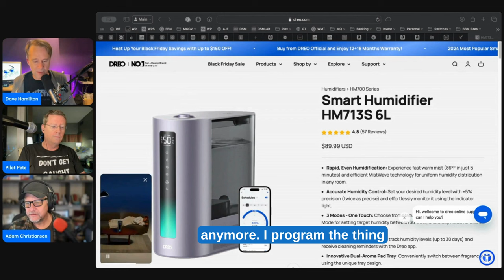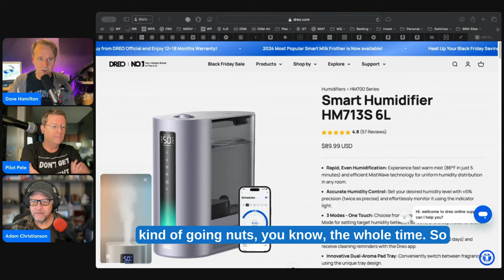Smart Humidifier Review: Enhance Your Home's Comfort with Dreo!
Learn about the Dreo Smart Humidifier, a device that automates humidity control in your home. With smart features and a $90 price tag, it's a must-have for maintaining comfort during dry seasons.